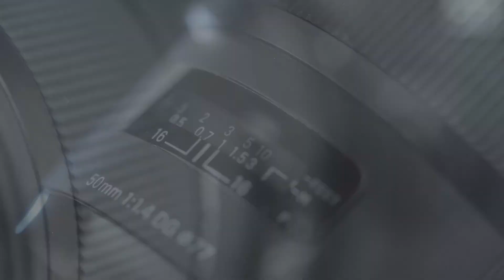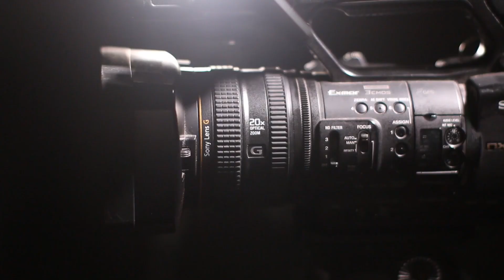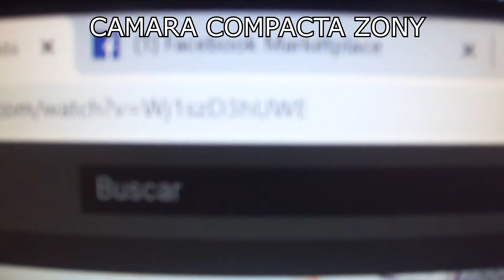SIRVEN AUN LAS CÁMARAS COMPACTAS DE 14 Megapixeles???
hoy veremos que tal van las cámaras compactas económicas vs un teléfono móvil y bueno a decir verdad ya sabia quien ganaría pero bueno espero su apoyo ademas que abra un articulo sobre esto aqui abajo

Lo último que se dice, se comenta, se rumorea en el terreno de las cámaras compactas es que uno de sus protagonistas podría estar plantenándose el adiós. Parece que Casio anunciará en breve el cierre de este negocio, y por ello no está demás echar un vistazo a las cifras y el estado del mercado de cámaras compactas.

Lo que era una compañera de viajes y la sucesora natural de las cámaras de carrete está viendo un ocaso sobre todo desde que los móviles son teléfonos a una cámara pegados, con resultados que impresionan bastante sobre todo teniendo en cuenta las dimensiones y que al fin y al cabo acaban haciendo que para muchos ámbitos prescindamos de llevar o comprar una cámara a parte. Los números de los últimos años denotan que son algo de ámbito cada vez más reducido, pero siguen vendiéndose aunque no al precio de hace unos años.

Un descenso que se veía venir desde la cúspide
Es lógico que ya sin repasar cifras y datos señalemos con el dedo acusador al smartphone como verdugo progresivo de las compactas por los aspectos que estábamos comentando en la introducción. De hecho, aquí ya en 2012 cómo las ventas de compactas Canon, Nikon y Sony caían considerablemente, relacionándolo con dos tendencias al alza: la fotografía móvil vinculada al florecimiento de redes sociales y el aumento de ventas en cámaras más especializadas, como las sin espejo.

En 2012 las ventas de compactas de Canon, Nikon y Sony ya caían
En 2014 Time ya pronosticaba que "nunca más íbamos a comprar una compacta" en vista de los datos que CIPA (Camera and Imaging Product Association) publicaba con respecto a las ventas de cámaras, en las que ya se veía que en 2013 los smartphones empezaban a canibalizar a las cámaras compactas. Pese a tratarse de los datos de CIPA (mayormente japoneses), en el medio ya apuntaban los motivos que con el tiempo hemos podido comprobar casi sin estudiar los números: que la calidad de la fotografía de los móviles ha ido in crescendo (y lo que le queda) y que el paradigma de la fotografía estaba cambiando por el modo de compartirla (y ahí ganan lo smartphones por apps, conectividad y rapidez del flujo de trabajo, sobre todo en terreno amateur).

Esto se ve más claramente en un gráfico que Petapixel publicaba en 2017 y del que ya hablamos también aquí (a partir de datos de CIPA, de nuevo), viendo como en 2012 las ventas de compactas ya experimentaban su descenso mientras que las sin espejo (aunque bajando a posteriori) superaban a las DSLR. Y por encima de todo esto la subida casi exponencial de ventas de smartphone, viendo que en 2016 el 98,4% de la cámaras vendidas formaban parte de un smartphone, y que el resto se repartía en los distintos tipos de cámara con un 0,8% para las compactas, un 0,5% para las DSLR y un 0,2% para las sin espejo.